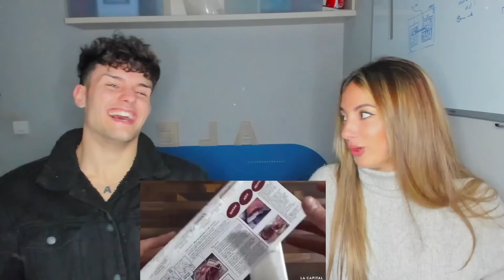ESPAÑOLA CUENTA TODA su EXPERIENCIA en MÉXICO🇲🇽 con TOTAL SINCERIDAD😳*ESTO es LO QUE DIJO*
PROBÉ TACOS al PASTOR por PRIMERA VEZ 🇲🇽**me ENAMORÉ de ESTA COMIDA MEXICANA**😍